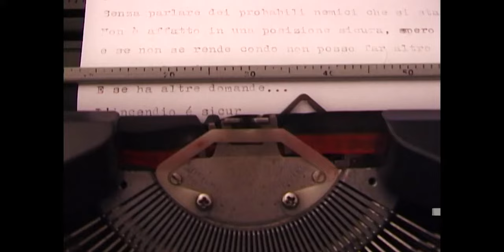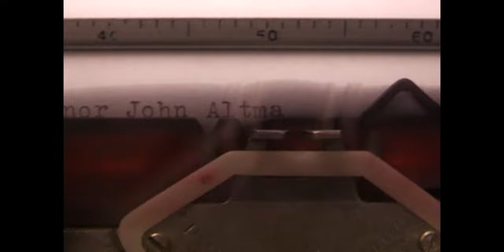LETTERA 22. Vita da lettere st.1 p.1 di 10 - MAI DIRE LUNEDI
"Sappiamo veramente cosa accade all'interno di una macchina da scrivere?"

con Emilio Gatto, Alessandro Cantarella, Romain Sabella, Alessandro Profili